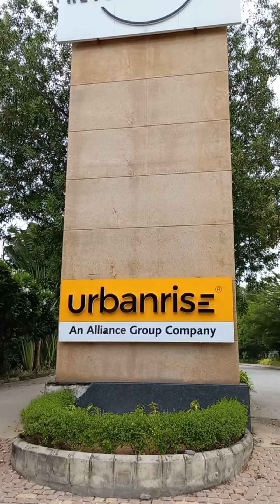Safety Grill Gate | Main Door | Urbanrise Revolution One | Padur, OMR, Chennai.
All kind of Steel Furnitures & Fabrication Sales & Service